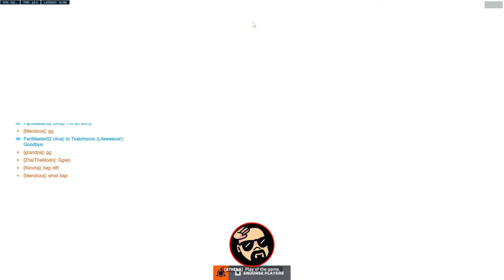Overwatch 2 Competitive Gameplay with Junker Queen & Doomfist